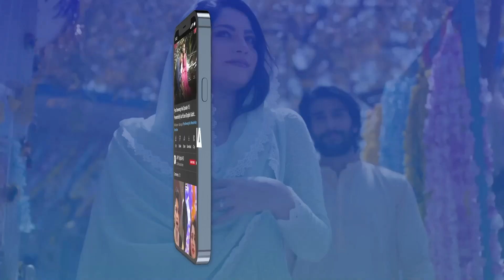Mujhe Pyaar Hua Tha Episode 5 | Hania Aamir | BEST MOMENT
Cast:
Shahood Alvi
Salma Hassan
Angeline Malik
Noor-ul-Hassan
Shaheen Khan
Malaikah
Ambar Khan
Sabeena Syed
Ayesha Mirza
Washma Fatima
Timing :